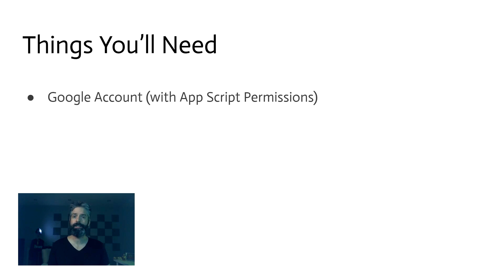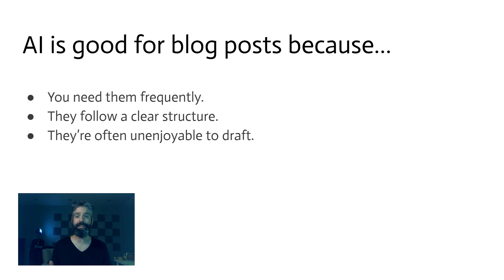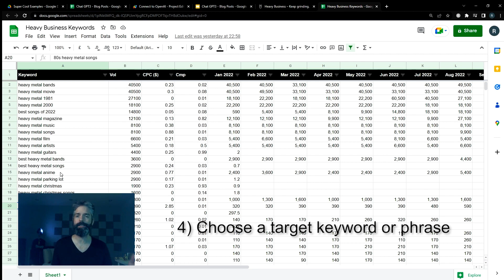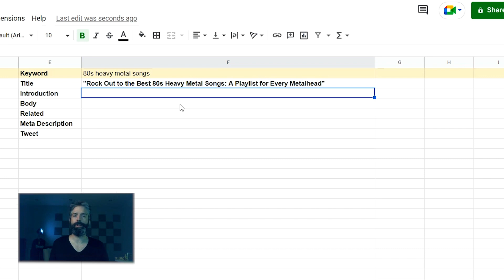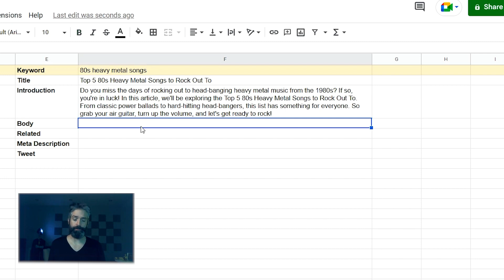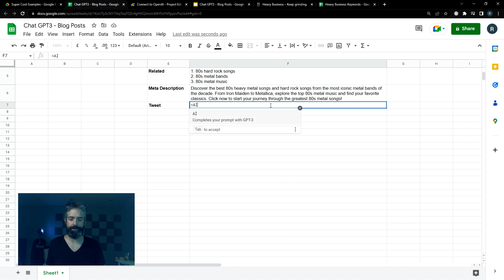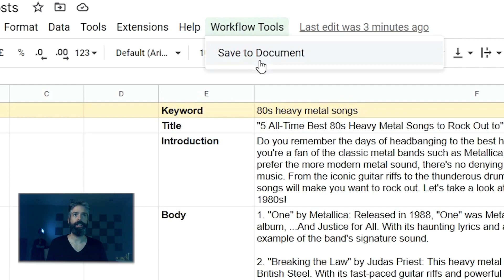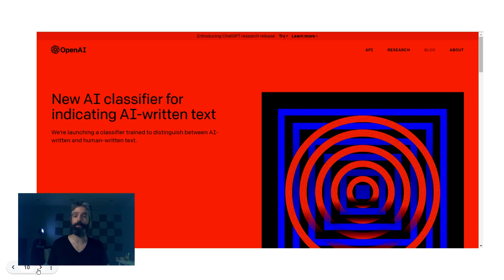How to Build an AI Blog Content Generator with GPT 3 (or ChatGPT) + Google Sheets and Docs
Create your own AI content generator with Open AI's GPT-3. Generate your custom content inside a Google Sheet, then export the text to a Google Doc to share and edit. In this video I'll show you how to generate prompts to create blog posts and marketing assets.

Get the Code to Save your AI Generated Sheet to a Google Doc

Contents
0:27 What you'll need to start building your content generator
1:23 Notes on what AI is good at
2:13 Notes on what AI is bad at
3:00 Why use AI to generate a blog post?
3:31 [ SHORTCUT ] - Start building your GPT-3 Content Generator
4:04 Adjust GPT-3 Settings for blog posts
5:04 Outline content structure for generating
5:43 Choose a keyword to focus the post on
6:11 Write prompts for your post sections
6:40 How to reference a cell in a GPt-3 prompt
8:00 Generate a blog post intro
8:58 Generate blog post body copy
10:19 Generate related keywords
10:39 Generate a meta description, referencing keywords
11:42 Generate a Tweet to promote the post
12:17 Export AI generated text to a Google doc
12:53 Setting your destination folder for exported text
13:33 Using the Workflow Tools menu
13:44 Authorizing the export script
14:04 Setting content to export to Google Doc
14:47 Generating more blog posts with the blog post template
15:22 Using built in Google Doc functions to edit and provide feedback
15:50 Final thoughts and warnings